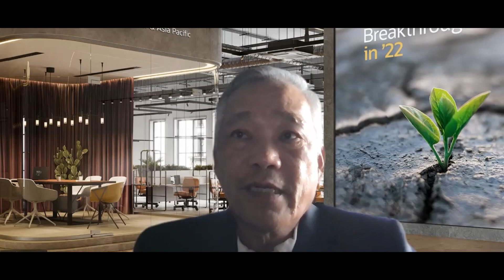Global Partners Focused On Our Success: 3i Infotech + Oracle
Watch Vice President - Oracle JAPAC, Hwa Cheong Wong speak about why cloud computing for enterprises in a post-pandemic world is a necessity, and why the demand for talented IT professionals is only set to grow! Learn more about 3i Infotech’s partnership with Oracle - the driving force behind our Centers of Excellence.

Read more about the launch of our newest Center of Excellence, on July 6, 2022, in Tirunelveli, Tamil Nadu